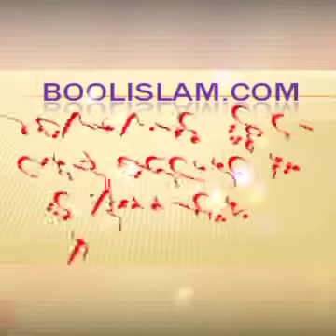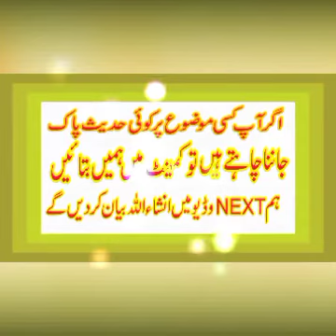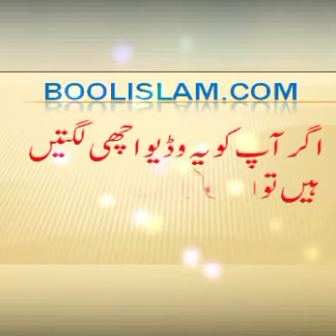بچہ امتحان میں نمبر کم لیتا ہے 7وجوہات اوران کا حلnew Paper Attempt Method to get Success in Exams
بچہ امتحان میں نمبر کم لیتا ہے 7وجوہات اور ان کا حل Paper Attempt Method to get Success in Exams

بچوں کو پڑھانے کا طریقہ bachon  ki tarbiyat easy way to teach children how to teach my child to read

بچوں کو پڑھانے کا طریقہ
اس ویڈیو میں بچوں پڑھانے کا بہترین طریقہ بتایا گیا ہے جس پر عمل کر کے آپ کا پڑھائی میں دلچسپی بھی رگھے گا اور محنت بھی کرے گا
اس طرح کی مزید اچھی ویڈیوز کو دیکھنے کے لئے ہمارے چینل کو
سبسکرائب ضرور کریں

یہ ویڈیوز بھی آپ کے لئے فائدہ بخش ہیں

bachon ki tarbiyat kaise kare#bachon ki achi tarbiyat kaise kare#bachon ko parhai ki taraf kaisay lain#bachon ko parhana ka tarika#bacchon ko padhne ka tarika#bacche kaise padhte hain#bachon ki tarbiyat in urdu
bacho ko kaisa hona chahiye
bachon ki tarbiyat#bachon ki tarbiyat kaise kare#aulad ki tarbiyat
bachon ki tarbiyat in islam#bachon ki tarbiyat in islam urdu#baccho ki tarbiyat,
bachon ki tarbiyat bayan
bachon ki tarbiyat in urdu#bachchon ki tarbiyat#bachon ki tarbyat
bachon ki tarbiyat kese karen#bachon ki achi tarbiyat in urdu#bachon ki tarbiyat kaise kare#bachon ki tarbiyat main motivational speaker ka role
چھوٹے بچوں کو کیسے پڑھایا جائے؟
easy way to teach children#easy way to teach school
چھوٹے بچوں کو پڑھانے کا طریقہ#
teach your child to read in 100 easy lessons

یہ ایک اسلامک چینل ہے جس میں آپ علماء کے بیانات نعتیں اور تلاوت قرآن پاک سن سکیں گے اس میں بچوں کے تربیتی پروگرا
الکوثر اسلامک اکیڈمی ہرن پور کے تمام تربیتی پروگرام دیکھ سکیں گے
اس چینل کو سبسکرائب ضرور کریں

This is an Islamic channel in which you can listen to the recitations of Naat and recitation of Holy Quran by the scholars. You can also watch Tibetan children's programs in it.
Especially
You will be able to see all the training programs of Al-kaoserr Islamic Academy Haranpur
You can watch the statements of Hazrat Allama Maulana Pir Muhammad Anwar Qureshi as well as the video clip of Hafiz Ishfaq Ahmed Chishti.